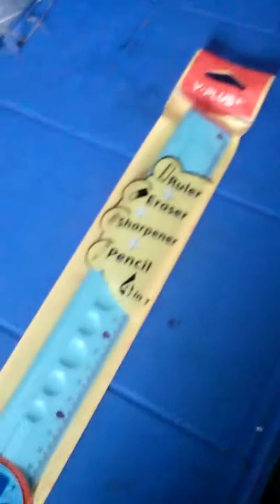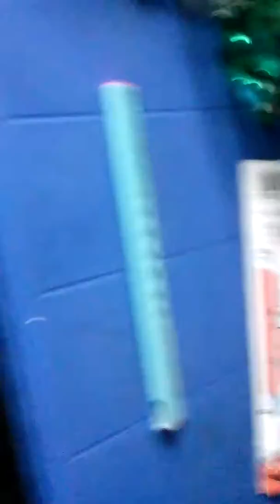Y.plus+ ruler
At akti adhunik ruler